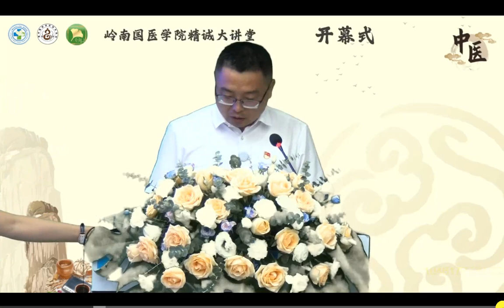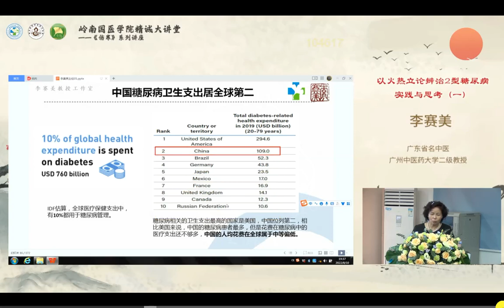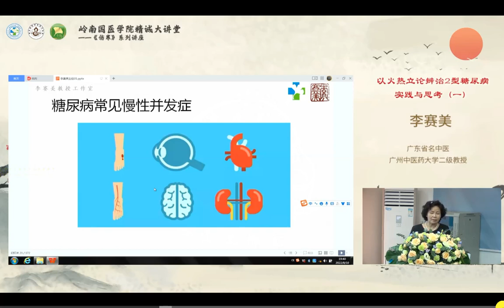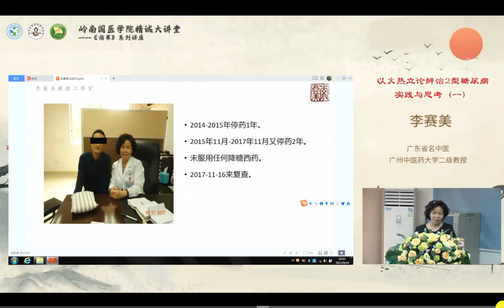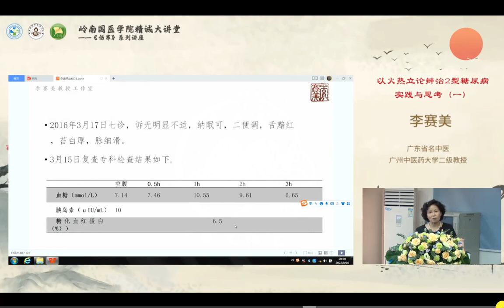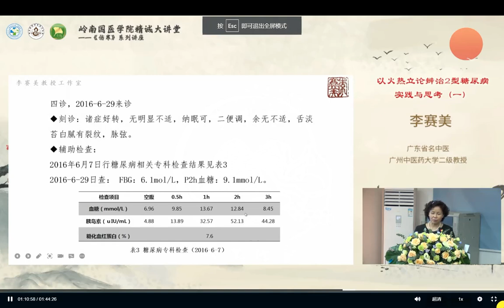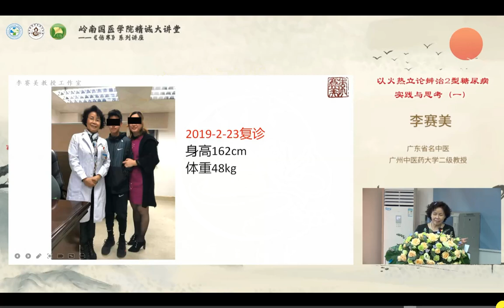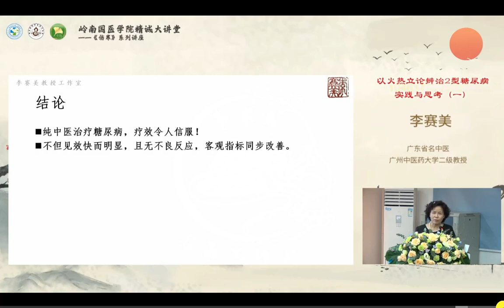伤寒系列5：以火热论辩治二型糖尿病实践与思考（一） 李赛美教授